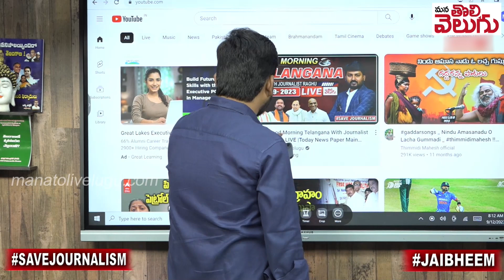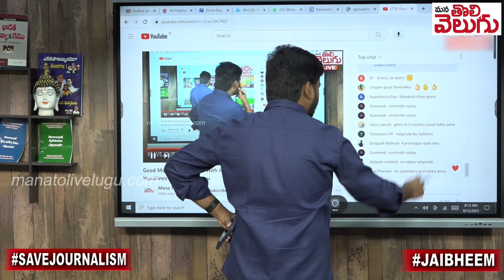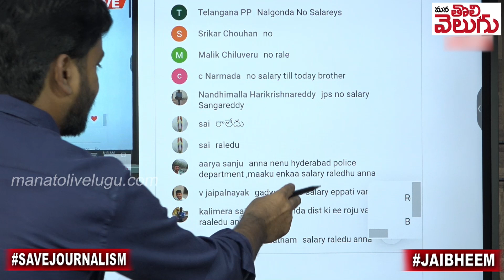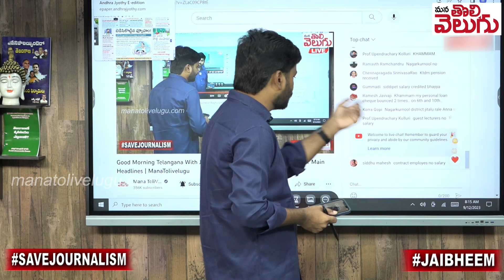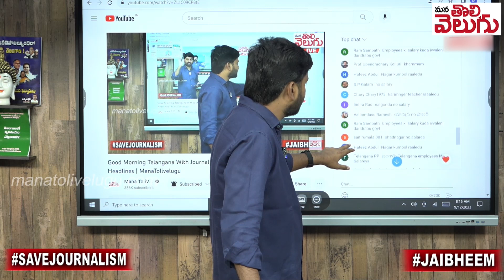కెసిఆర్ కుటుంబ జీతం ఆగిందా? ప్రభుత్వ ఉద్యోగులకు ఇంకా జీతాలు రాలే | Contractors Pending Bills In TS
కెసిఆర్ కుటుంబ జీతం ఆగిందా? ప్రభుత్వ ఉద్యోగులకు ఇంకా జీతాలు రాలే | Contractors Pending Bills In TS | Mana Tolivelugu